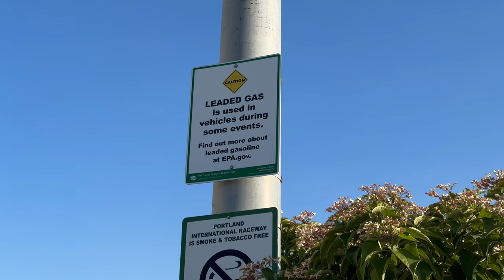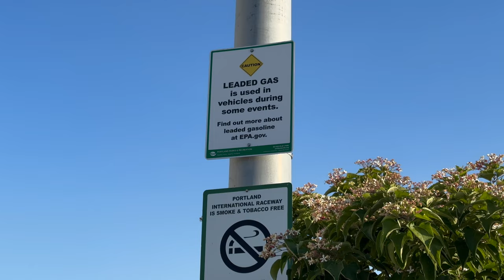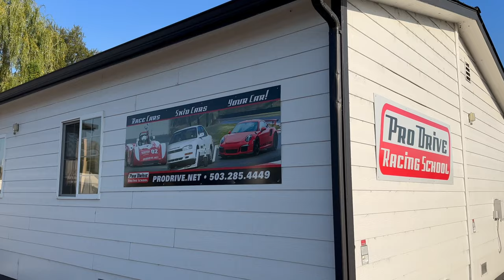Vintage Racing at Portland International Raceway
Today I attend Sovren's Columbia River Classic vintage race at the Portland International Raceway during the All British Field Day.